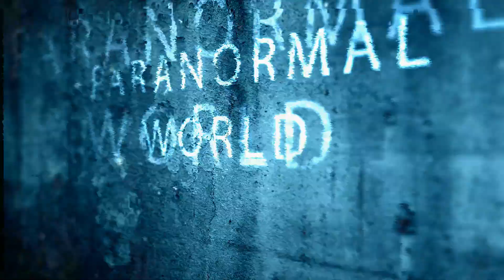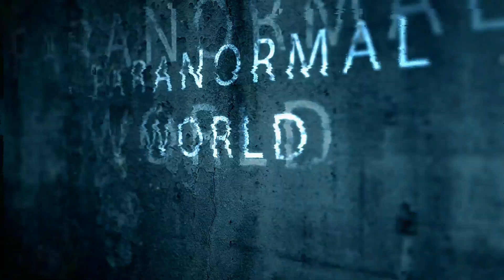5 unknown creature in real life